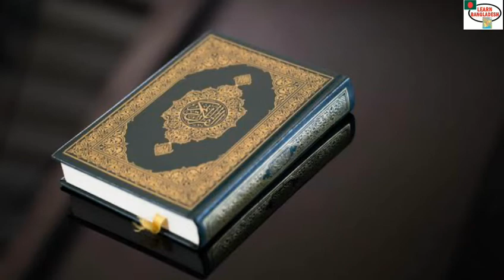আল আকসা মসজিদ | ইহুদিদের প্রথম টার্গেট কেন আল আকসা মসজিদ | Al Aqsa Mosjid | Learn Bangladesh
মুসলমানদের জন্য আল আকসা রক্ষা করা অনেক গুরুত্বপূর্ণ। কারন

আল আকসা মুসলমানদের তৃতীয় গুরুত্বপূর্ণ পবিত্র স্থান।

আল আকসাই মুসলমানদের প্রথম কেবলা।

পবিত্র কুরআন শরীফে এই মসজিদ নিয়ে বেশি আলোচনা করা হয়েছে।

এই মসজিদ নিয়ে মহানবী হযরত মুহাম্মদ (সঃ) ভবিষ্যৎবানী করেছেন।

Learn_Bangladesh YouTube Channel

এই ভিডিওর সকল ছবি সঠিক নাও হতে পারে শূন্য স্থানের সৌন্দর্য ধরে রাখার জন্য কিছু ছবি ব্যাবহার করা হয়েছে।